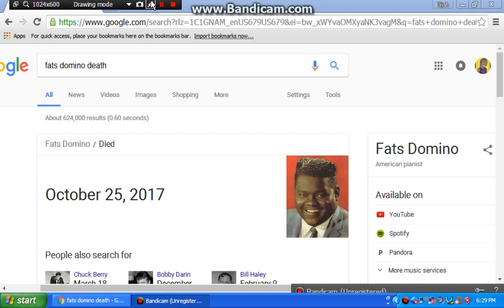R.I.P TO A LEGEND: FATS DOMINO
he will be missed forever R.I.P FATS DOMINO